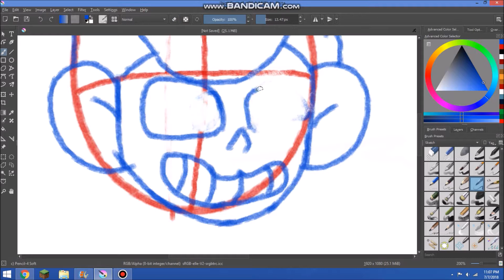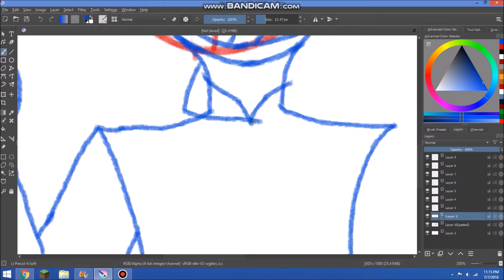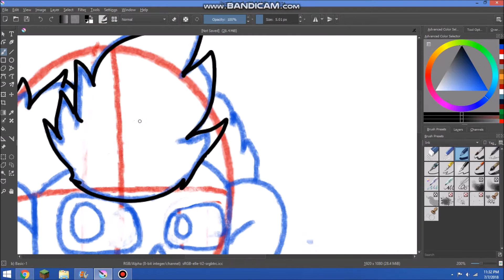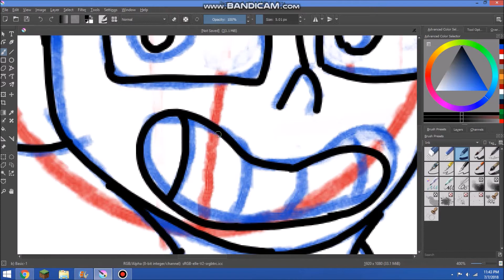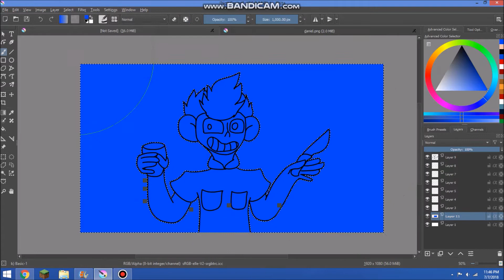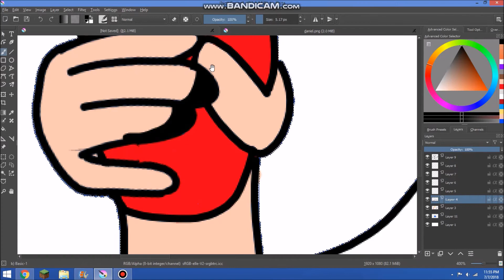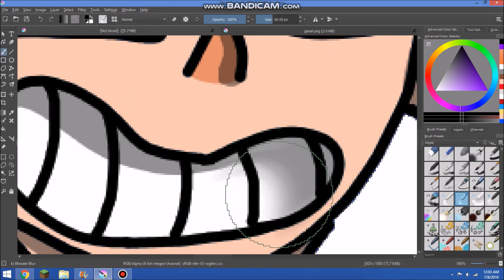Daniel [Camp Camp] speedpaint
MMMMMMMMMM this is Daniel from camp camp
he is smol brainwashed boi. XD

character:
Daniel ( rooster teeth)

songs: aviva: GRRRLS
imagine dragons believer (remix)

programs:
Krita (to draw)
Bandicam (to record)
Windows moviemaker (to edit)

if you read the description put "Jasper The spoopy ghost" and you'll get pinned :3